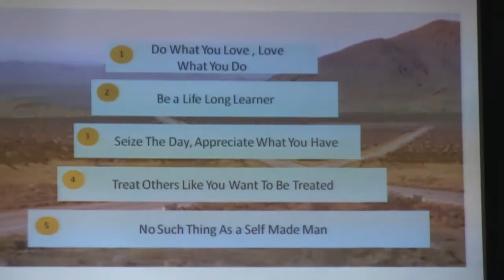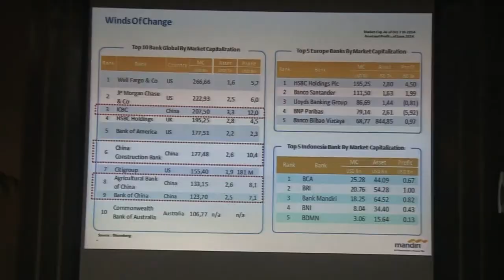Kuliah Umum Direksi Bank Mandiri_Pahala N. Mansyuri (16 Oktober 2014)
Kuliah Umum Direksi Bank Mandiri, Pahala N. Mansyuri, di Balai Sidang Kampus UI Depok (16 Oktober 2014).